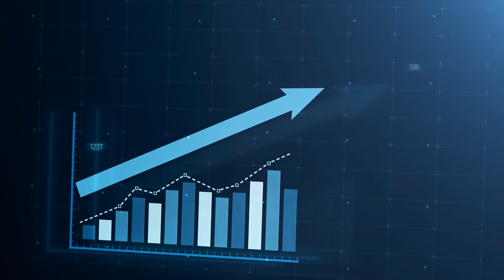Where Do Good Ideas Come From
The philosopher John Locke once said that all ideas come from sensation, or reflection, sensation or reflection. I think this is an interesting thing to think about in terms of where our own ideas might come from, and how best we can really utilize our own levels of creativity. So I don’t know about you, but for many people during this time of lockdowns, and we might not be able to move quite as freely as we want one of us could, this has actually been quite a challenging time for our creativity. – Where Do Good Ideas Come From